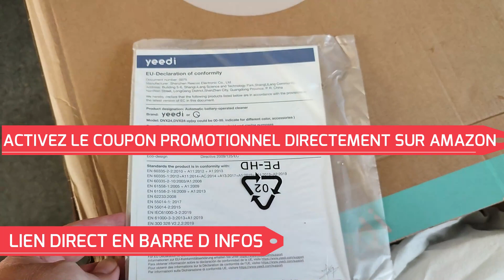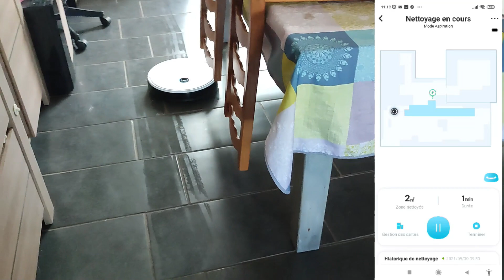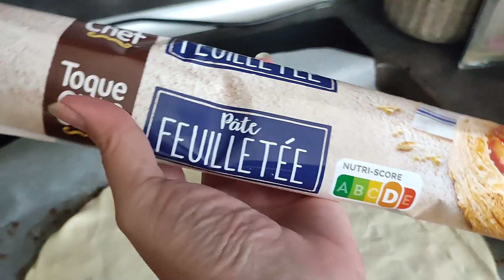VLOG 🍰 *Tarte aux pommes délicieuse* Ménage, Balade et Update Plantes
Celà me fait très plaisir de voir la communauté s'agrandir.

YEEDI 2 HYBRID  Aspirateur Robot, Aspirateur et Laveur 2 EN 1, 2500 Pa, Navigation intelligent, Contrôle Avec Alexa/App, pour les poils d'animaux, tapis, sols durs, fonctionnant pendant 200 minutes

Pensez à activer le coupon présent !! promo active jusqu au 10/10/2021

PROMO EGALEMENT SUR UN AUTRE DE LEUR MODELE